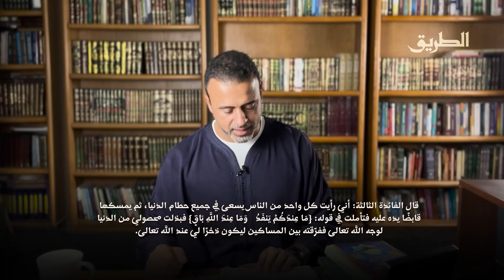الدرس 16 - شرح كتاب أيها الولد - مصطفى حسني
مَا عِندَكُمْ يَنفَدُ ۖ وَمَا عِندَ اللَّهِ بَاقٍ ..

اسمع الدرس 16 من شرح كتاب